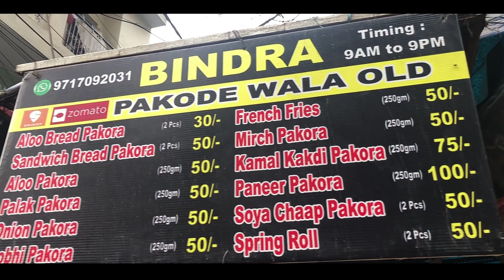Bindra pakode wala | sandwich pakoda | 32 year old shop (2021) 🔥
Bindra pakode wala sandwich pakoda | 32 year old shop 🔥

👉🏻 location- harinagar  , jd13, mahakavi goswami tulsidas marg , pocket jd

🎵 Track Info:

Title: Voice by KV
Genre and Mood: Dance & Electronic + Calm ki